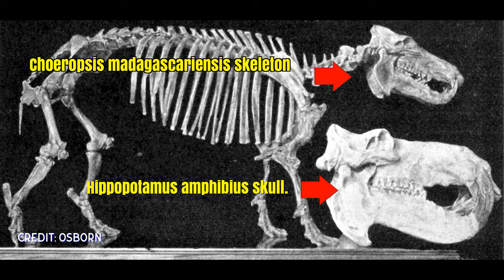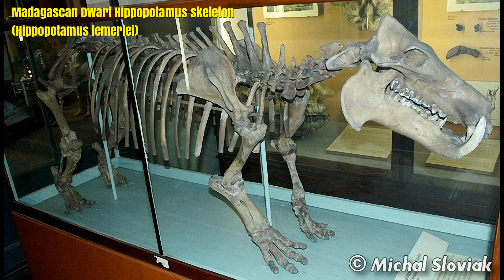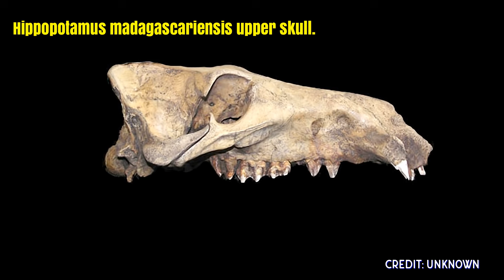Malagasy Hippopotamus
Malagasy hippopotamus (also known as Malagasy dwarf hippopotamus or Malagasy pygmy hippopotamus) are several species of hippopotamus that lived on the island of Madagascar but are now believed to be extinct.
The animals were very similar to the extant common hippopotamus and pygmy hippopotamus.
The fossil record suggests that at least one species of hippopotamus lived until about 1,000 years ago, and other evidence suggests that the species may have survived until much more recently.
The taxonomy of these animals is not resolved and not widely studied. The various species are believed to have survived into the Holocene era.
Hippos are the only endemic ungulates ever to have lived on Madagascar.
It was first described in the mid-19th century by Alfred Grandidier, who unearthed nearly 50 individual hippos from a dried-up swamp, a few miles from the Mozambique Channel.
The fossil record of the Malagasy hippopotamus is extensive. At least seven hippopotamus bones show unequivocal signs of butchery, suggesting that they survived until humans arrived on Madagascar.
The evidence of humans butchering the hippos also suggests their extinction may have been, in part, due to humans.
It is not known when or exactly how these hippos arrived on the island of Madagascar.
As hippos are semi-aquatic, it is possible that they survived the 400 km trek across the channel, although presumably when the water was shallower and there were perhaps small islands along the way.
Although not well-studied, there is growing acceptance of three species of Malagasy hippopotamus.
A clear relative to the common hippopotamus, Hippopotamus lemerlei was much smaller, roughly the size of the modern pygmy hippopotamus.
Bones of Hippopotamus lemerlei have been dated to about 1,000 years ago radiocarbon years before present.
Choeropsis madagascariensis, also called the Malagasy pygmy hippopotamus, was roughly the same size as Hippopotamus lemerlei and like the modern pygmy hippopotamus; it has eyes on the side of its head rather than high orbits and teeth similar to those of the pygmy hippopotamus.
In 1990, Faure and Guerin described a third species of Malagasy hippopotamus, Hippopotamus laloumena, which was a distinct species.
Although no fossil evidence has been dated within the last 1,000 years, the hippopotamus has been surprisingly common in the oral legends of the Malagasy.
In 1648, Étienne de Flacourt ,the French governor of Madagascar wrote about hearing stories from the Malagasy about an animal called the mangarsahoc which closely resembled the hippopotamus.
In different regions of Madagascar, stories were recorded of the tsy-aomby-aomby, the omby-rano, and the laloumena, all animals that resembled hippopotami, but few other animals on the island.
In 1902, a colonial administrator named Raybaud asserted that stories he heard in the highlands could only be about Malagasy hippos still living as late as 1878.
The strength of these oral traditions led the IUCN to classify the Malagasy hippopotami as recent extinctions.
In the 1990s, villagers in the town of Belo-sur-mer, described an animal that, as recently as 1976, had entered their village, was the size of a cow, was dark pigmented, grunted a lot, and when threatened, fled underwater.
No known animal on Madagascar fits the description but the animal seemed remarkably like a hippopotamus.
 In 2019 a non-fossilized skull and tusk were found in Madagascar by biologist Forrest Galante, were dated to less than 200 years old, possibly even surviving into the present day.